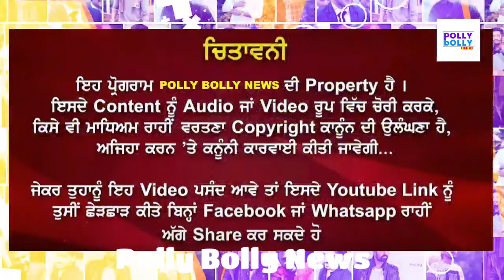Gippy Grewal & Gurdas Maan Together Dance With Family | Gippy Grewal & Gurdas Maan Video 2022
Amanat Ali
Akhil
Angrej Ali
Aman Hayer
AP Dhillon
Arif Lohar
Amar Noorie
Babbu Maan
Bhagwant Maan
Bally Sagoo
Bohemia
Benjamin Sisters
Baljit Malwa
Balkar Sidhu
Babbal Rai
Baba Sehgal
Bikram Singh
Bilal Saeed
B Praak
Channi Singh
Daler Mehndi
Dilshad Akhtar
Dev Dhillon
Diljit Dosanjh
Didar Sandhu
Dr Zeus
Deep Jandu
Dharampreet
Durga Rangila
Fariha Pervez
Farida Khanum
Gurdas Maan
Gurmeet Bawa
Gurnam Bhullar
Ghulam Ali
Gippy Grewal
Gurshabad
Guru Randhawa
Garry Sandhu
Harbhajan Maan
Hadiqa Kiani
Hardy Sandhu
Honey Singh
Happy Raikoti
H-Dhami
Hans Raj Hans
Harjit Harman
Harshdeep Kaur
Himanshi
Humaira Channa
Hakam Sufi
Inayat Hussain Bhatti
Imran Khan
Inderjit Nikku
Jagmohan Kaur
Jasbir Jassi
Jaswinder Brar
Jawad Ahmad
Jaz Dhami
Jazzy B
Juggy D
Jassi Gill
Jagjit Singh
Jay Sean
Jaspinder Narula
Jassi Sidhu
Jordan Sandhu
Kamal Heer
Kanth Kaler
Kuldeep Manak
Kulwinder Dhillon
Karamjit Anmol
Karan Aujla
Kanika Kapoor
Kiran Ahluwalia
Karnail Gill
K S Makhan
Kamaljit Neeru
Karnail Singh Paras
Kulwinder Billa
Labh Janjua
Lakhwinder Wadali
Lehmber Hussainpuri
Lal Chand Yamla Jatt
Mohammad Rafi
Mohammad Sadiq
Manmohan Waris
Mehdi Hassan
Mala
Mehnaz
Miss Pooja
Master Saleem
Malkit Singh
Mickey Singh
Masood Rana
Musarrat Nazir
Maninder Buttar
Mankirat Aulakh
Nusrat Fateh Ali Khan
Naheed Akhtar
Nimrat Khaira
Nishawn Bhullar
Nachhatar Gill
Narinder Biba
Noor Jehan
Nav
Navv Inder
Naseem Begum
Ninja
Nisha Bano
Nachhatar Chhatta
Pammi Bai
Panjabi MC
Preet Brar
Prem Dhillon
Preet Harpal
Raj Brar
Ranjit Bawa
Ranjit Kaur
Rahat Fateh Ali Khan
Roshan Prince
Reshma
Ravinder Grewal
Satinder Sartaaj
Surinder Kaur
Soni Pabla
Surjit Bindrakhia
Sangtar
Satwinder Bitti
Sahir Ali Bagga
Sajjad Ali
Surj Sahota
Sarbjit Cheema
Shaukat Ali
Surjit Khan
Shazia Manzoor
Satinder Satti
Sukshinder Shinda
Saleem Raza
Surinder Shinda
Sardool Sikander
Shanno Khurana[1]
Sukhwinder Singh
Sukhbir
Saieen Zahoor
Sukhwinder Panchhi
Sheera Jasvir
Sharry Maan
Sidhu Moosewala
Tarsem Jassar
Tarsame Singh Saini
Tufail Niazi
Yo Yo Honey Singh
Yuvraj Hans
Lakha Sidhana
Jass Bajwa
Harf cheema
Deep Sidhu
Jagdeep randhawa
Kanwar Grewal
mandy takhar,
babbu maan,
sidhu moose wala news
babbu maan,
adab punjabi,